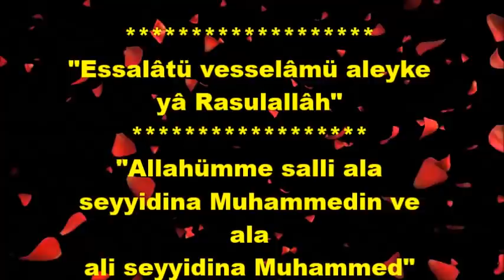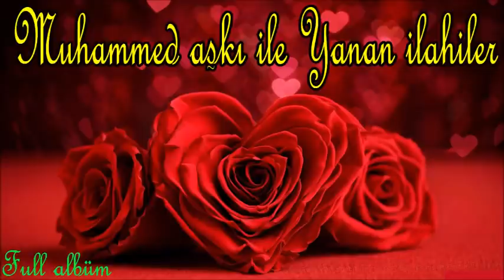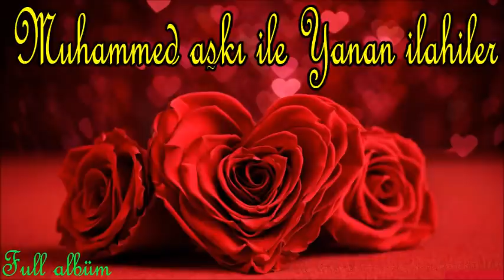# ilahi💖Muhammed Aşkı ile Yanan İlahiler💖Peygamber Sevdalılarına Özel İlahiler💖En Kıymetli ilahiler💖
ilahi kervanı,
ilahi dinle,
ilahiler dinle,
yeni ilahiler,
karışık ilahiler,
en sevilen ilahiler,
seçme ilahiler,
2020 ilahileri,
2020 ilahi dinle,
ağlatan ilahi,